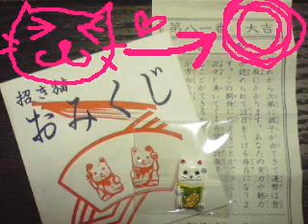さぬき七福神現る。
国分寺（四国八十八ヶ所霊場第80番札所）